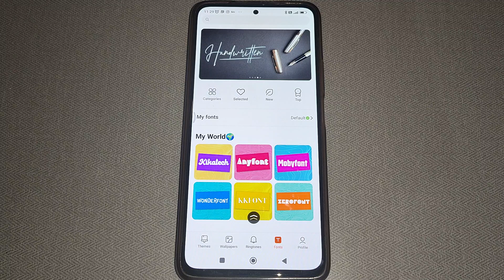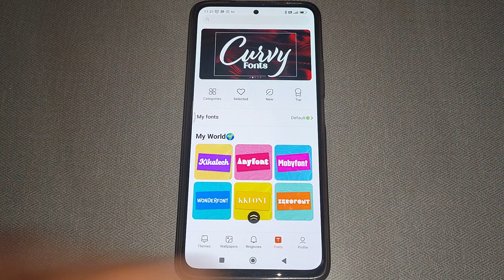Mi 11x 5G font style,Mi 11x 5G me font style change kaise kare